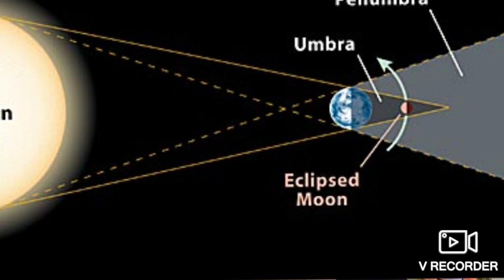ECLIPSE LUNAR en GEMINIS para los 12 SIGNOS ♈♏♓♒♑♐♎♍♌♋♉♊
Tendencia ASTRAL semana previa al ECLIPSE lunar 30/11
QUERES SABER COMO VIENE NOVIEMBRE 2020?
y también para cada casa o área de visa esta CONJUNCION JUPITER PLUTON

Si queres saber mas sobre estos temas podes suscribirte a la tribu de los maresianos .Queres un espacio/escuela para permitir que entre la magia a tu vida . es un espacio virtual de talleres y cursos en el AULA un PENSADERO y hasta un ORACULO y mi SEGUIMIENTO COMO COACH . el saber tiene que cambiar tu vida. también podes pedir mas info a

UNITE A MI CANAL para acceder a mas videos y mas informacion, horoscopo signo por signo y acceder al GRUPO DE WHATSAPP EXCLUSIVO de la TRIBU MARESIANA

Permíteme a acompañarte en estos meses tan difíciles, momentos donde cambian los valores, donde parece no hay faro, tomar decisiones implica Conocerse a Ti mismo, y eso es mejor si tienes todo el mapa astral.

Te dejo el link del curso de como aprender a leer tu carta natal no te lo pierdas